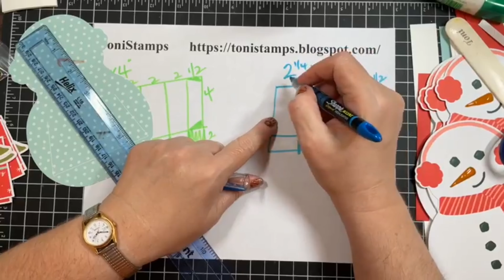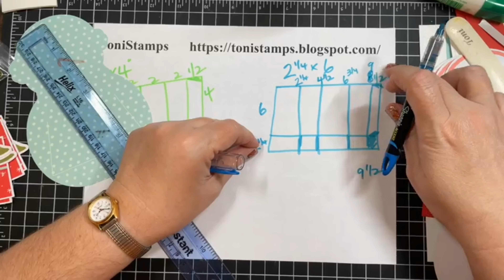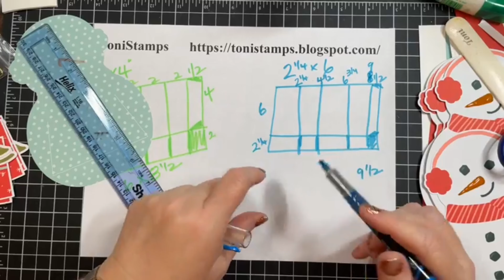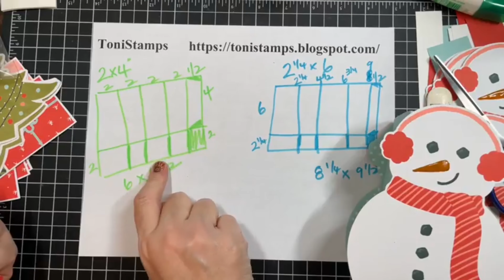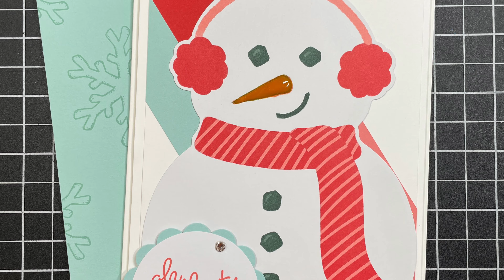Gifts Galore Paper Pumpkin Alternative Projects - November 2021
(Facebook Replay from 11/25/2021).  Happy Thanksgiving folks!  This week, I'm making some great alternative projects with my Gifts Galore Paper Pumpkin kit!   I did make (3) treat boxes...BUT I made BIGGER boxes!  Then I've made (13) cards!  Some 5" x 7" and plenty of 4 1/4" x 5 1/2" sizes!

If you have a question, please leave a comment here.

Toni

Facebook Sharing Group:  Toni's Stamping & Sharing Group